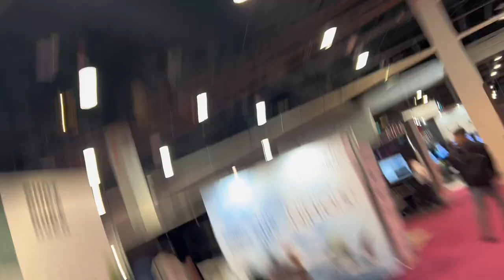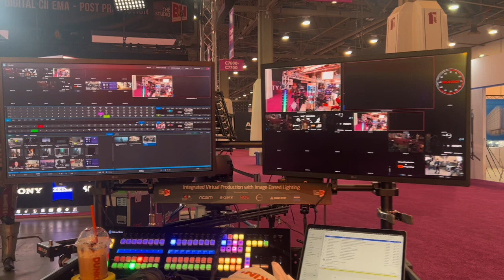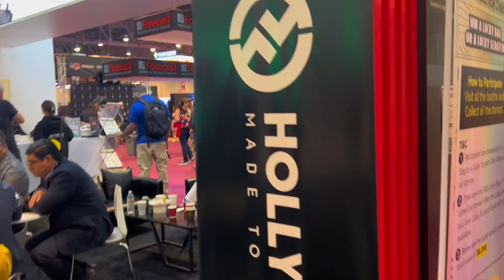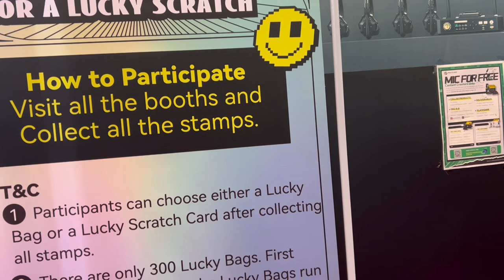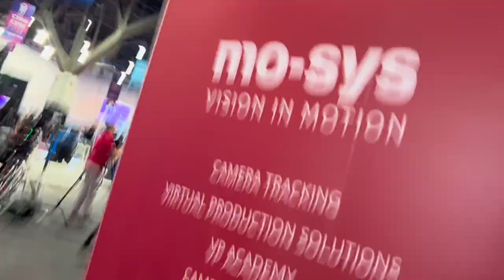VLOG NAB Convention (Tech)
The NAB Convention is a Technology conventions which attracts people and companies around the world buying and selling cameras, audio equipment, lighting,  ect.